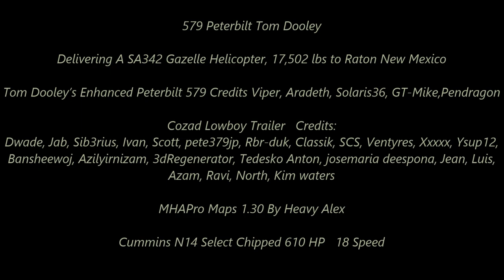American Truck Simulator Tom Dooley’s Enhanced Peterbilt 579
Tom Dooley’s Enhanced Peterbilt 579

MAPS

CSIO Technologies

Cyberpower
i7-7700 K 4.2 K Processor 16 GB Memory
4.2 Processor Speed
2 TB Hard drive  128 GB SSD
8 GB Dedicated Memory GeForce 970 Graphics Card
Liquid Cooled